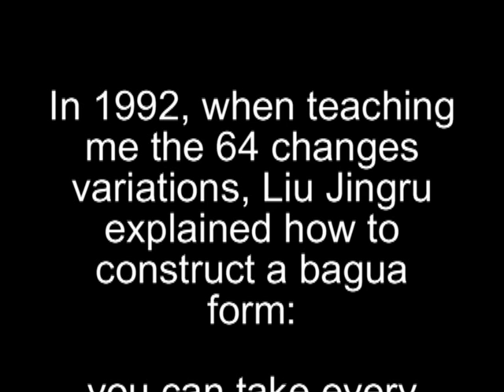liu jingru explains how to construct a bagua form.mpg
In 1992 explained how to construct a bagua form.